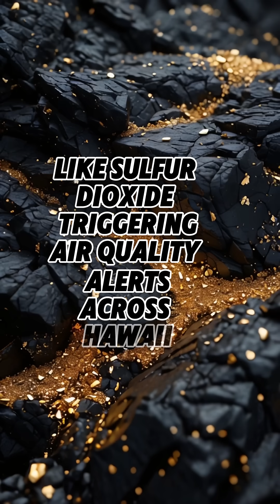Gold Discovered Near Hawaii’s Volcanoes? Here’s What You Need to Know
🌋 Is there really gold near Hawaii’s volcanoes? Geologists have uncovered surprising evidence of microscopic gold particles in volcanic emissions—and it’s sparking major interest.

In this quick breakdown, we explain:
💰 How gold forms near active volcanoes
🌋 Why Hawaii’s unique geology makes this possible
🤔 What it means for the future of mining on the islands

It’s a wild mix of science, nature, and potential fortune—all packed into 60 seconds.

🎙️ Voiceover by ElevenLabs
🎨 AI visuals created with Leonardo.AI
📆 Published: [insert date]
📱 Watch the original TikTok version: [insert link]